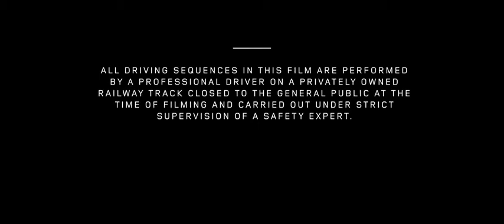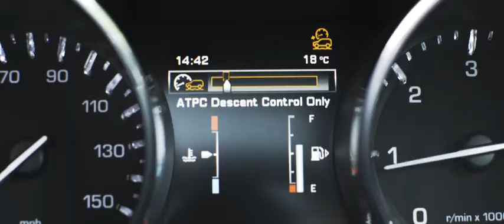DISCOVERY SPORT TRAIN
Land Rover Discovery Sport tows train sixty times own weight in 100-tonne train tow; equivalent to the weight of a Boeing-757 airplane. A 10km journey through the Rhine region of northern Switzerland

La Land Rover Discovery Sport traina un convoglio ferroviario di 100 tonnellate,  60 volte il suo peso, l'equivalente di un Boeing 757. Un tratto di 10 km attraverso la regione della Rhine, nel nord della SVizzera.